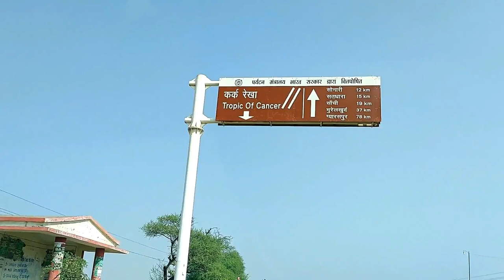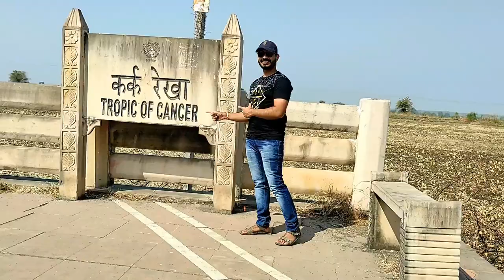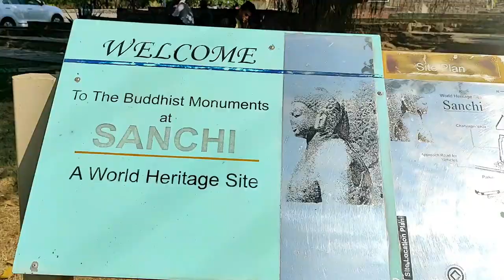Sanchi Stupa The Oldest Stone Structure of India | Place of Lord Buddha |Vlogs With Aashish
Hello dosto
here is a video from trip to Sanchi That I did in November, 2020
Watch it share it

Audio Credits